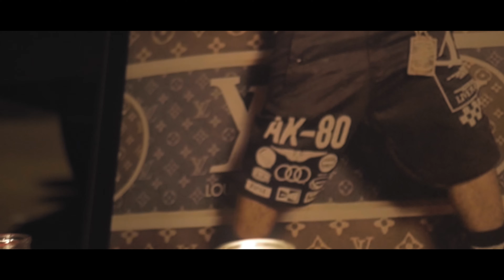LottoPlay4Keeps - R.I.P Fly (Music Video) PrescibedBy Dr.Stuncci